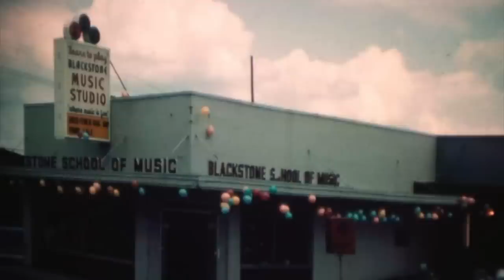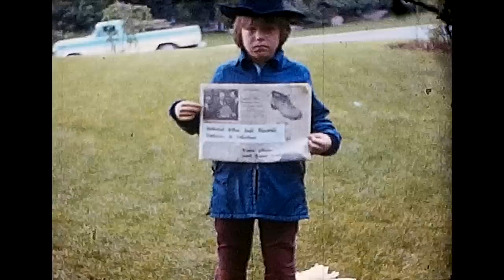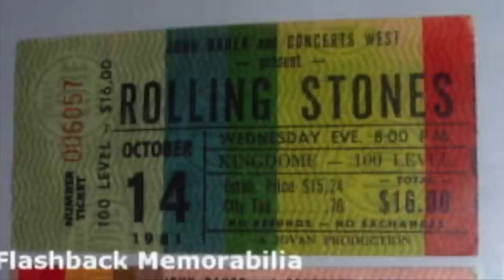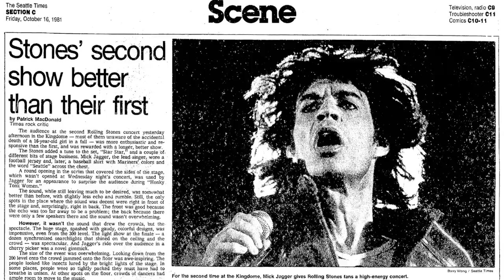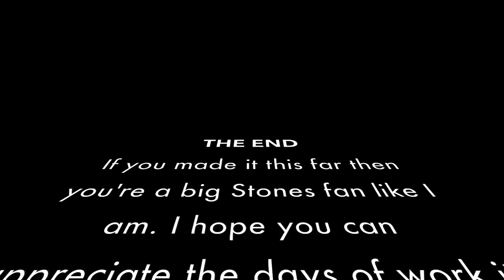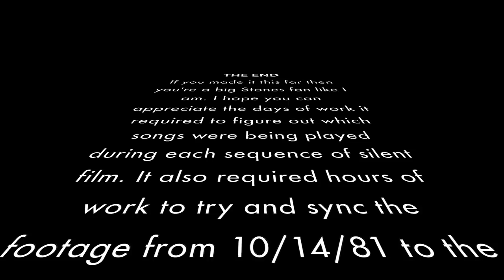Bootlegging The Rolling Stones - 1981 Seattle Kingdome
I tell the hilarious story when I built a fake body cast to smuggle a Super 8 movie camera and cassette tape recorder into a Rolling Stones concert. I shot 10 minutes of film and recorded the entire show on audio cassette (and ended up with a killer bootleg). The concert was in the massive Seattle Kingdome on October 14th during their 1981 tour.